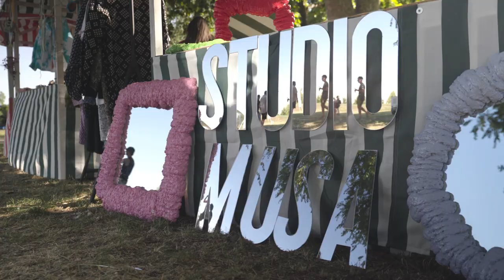Polifonic Festival Milano 2022 Aftermovie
Massive love and a huge thank you to everyone who made it down to our first edition of Polifonic Festival Milano. It still feels surreal. We couldn’t imagine such a big response after two years of silence but together we made it!
See you on 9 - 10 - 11 June 2023

Movie by Malaka Studio
Soundtrack: Eternal Love - Kuasi Riviera coming soon on PF004

POLIFONIC FESTIVAL MILANO
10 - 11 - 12 June 2022
Lampo Milano • Parco Esposizioni Novegro